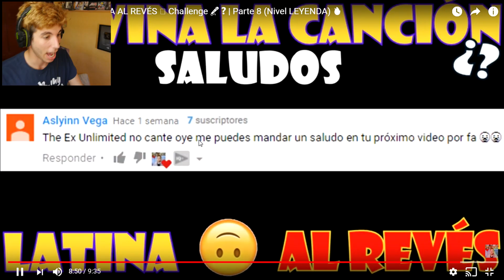ADIVINA la CANCIÓN LATINA al REVÉS | NIVEL (muero)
Adivina la canción al revés edición latina :D, espero que os guste :D y escribid en los comentarios cual es vuestra puntuación ^^